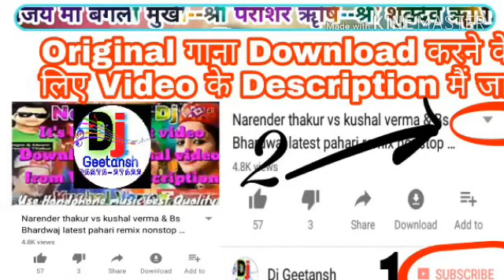Novin Joshi Nj Music Tera Dar Nirala vs Banki Padosne latest pahari remix Sing By Bachan singh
Dj Geetansh

 1.  Prashar Rishi song
Singer:- Bachan singh

 2.   Banki Padosne..

Remix
Novin Joshi Nj Music Present Prashar Rishi Bhajan sing By Bachan Singh by Dj Geetansh